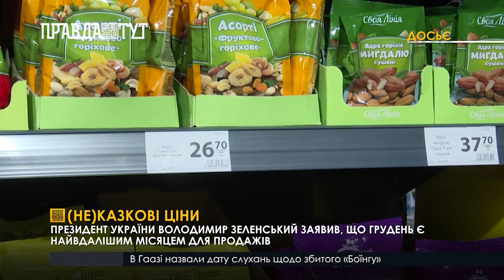ЦЕНЫ НАЧАЛИ РАЗГОН! Зеленский утверждает, что декабрь наилучший месяц для продаж!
"*Час новорічних подарунків
Новорічні подарунки: що покласти під ялинку рідним та друзям, та скільки коштів буде достатньо, аби зробити їм приємно"
"Автомобілі від КОДА
Миколайчик завітав на Київщину: три дитячі будинки сімейного типу отримали автомобілі від КОДА"
"(НЕ)казкові ціни
Президент України Володимир Зеленський заявив, що грудень є найвдалішим місяцем для продажів"